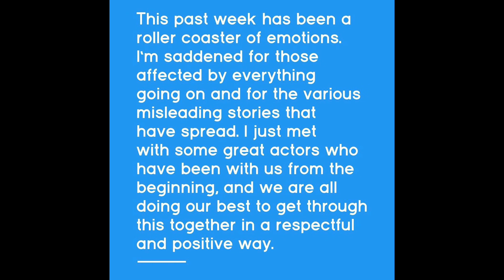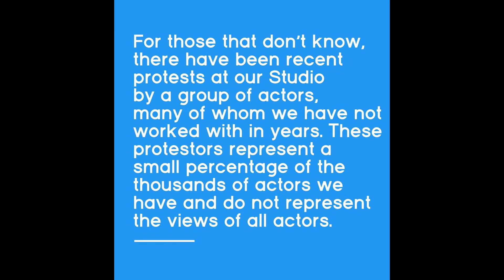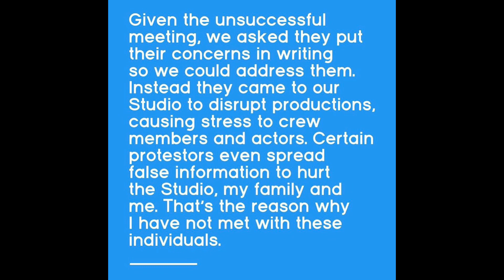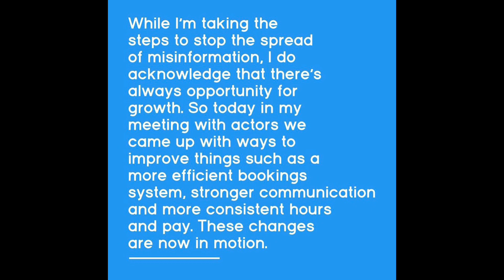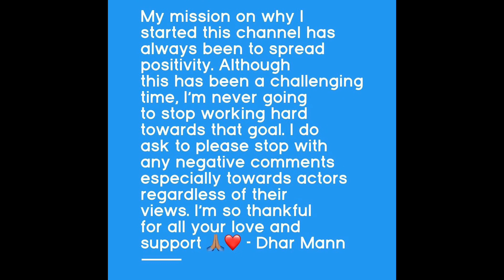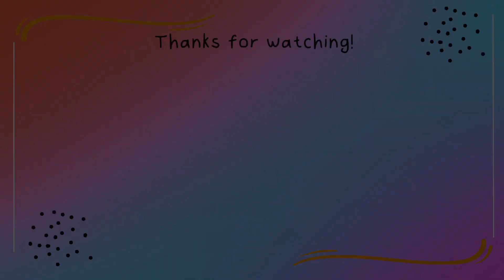Lasso and Car Keys Discuss | S2E6| Lasso’s Passion Project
Megan Trainor made a new song and there’s nothing any of us can do about it. Also Lasso talks about her OCs and bit and we follow up on the Dhar Mann shenanigans.

Leave a good comment so I don't have to pin Chris's comment.

🤠 Time Stamps 🔑
0:00 intro
04:36 Megamind Trainor
22:53 The Prestige Yet Preposterous Tales of Prince and Princess
44:05 Dhar Mann follow up